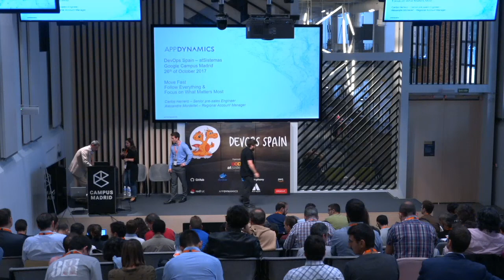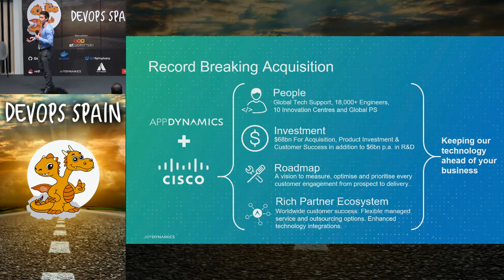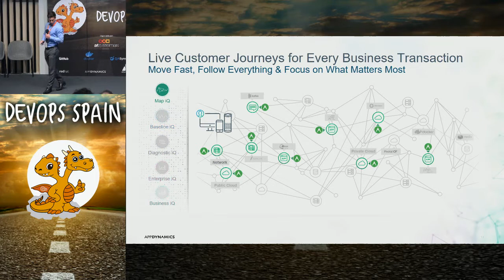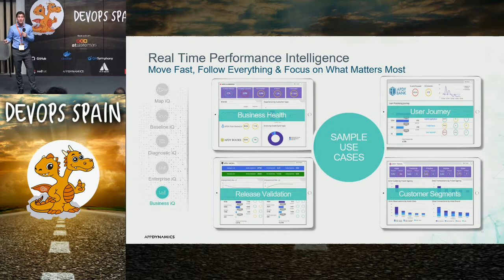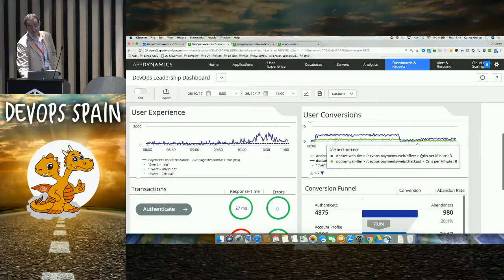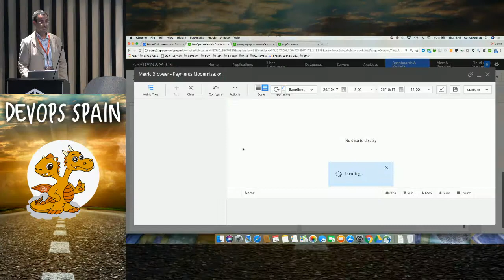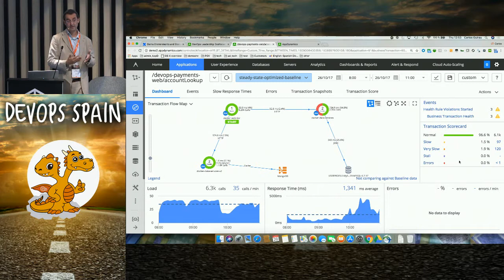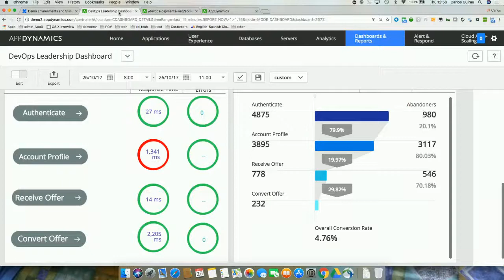Driving applications and business performance with Appdynamics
-CARLOS HERRERO, Senior Sales Engineer CISCO AppDynamics
- ALEXANDRE MORDELLET, Commercial Account Manager AppDynamics Application Perf

Application Performance Management is about ensuring performance and availability of Software applications, detecting and diagnosing complex issues and guaranteeing the expected level of service. In this talk we will cover:

How to assure performance of modern technologies that underpin apps and DevOps adoption by:

Automatically monitoring microservices deployed in elastic infrastructures
Easily integrating and monitoring your Docker container performance
Using a cloud-agnostic platform
How to support a continuous feedback loop by understanding the business impact of your applications in real-time:

Creating a culture of ongoing improvement for teams getting the data they want for their role in the DevOps toolchain.
Understanding who is using your app, where, and how, with visual user journeys to better plan application release and change cycles.
Easily comparing every application release from a technical performance and business perspective
A technical demonstration of APPDynamics platform showing how to accelerate DevOps adoption by successfully implementing app monitoring.